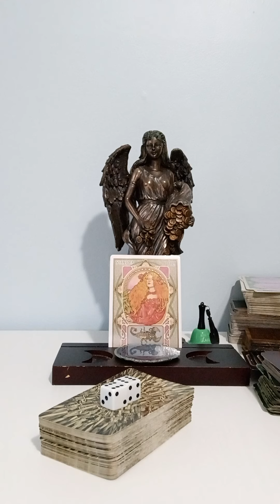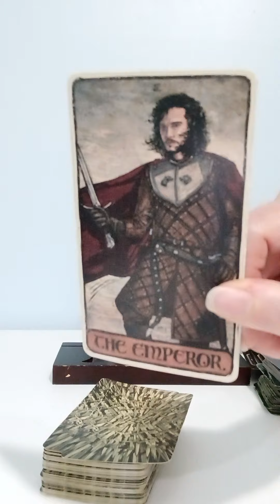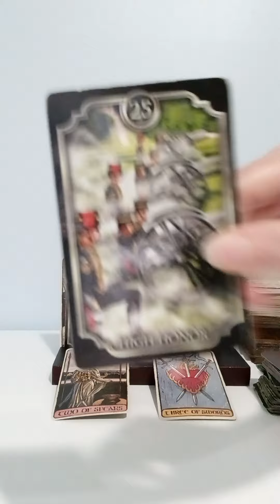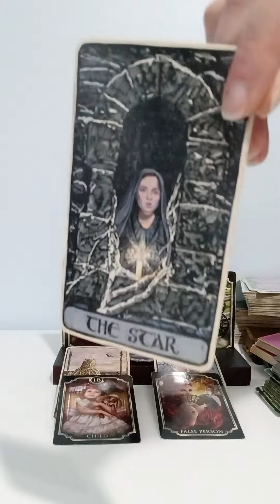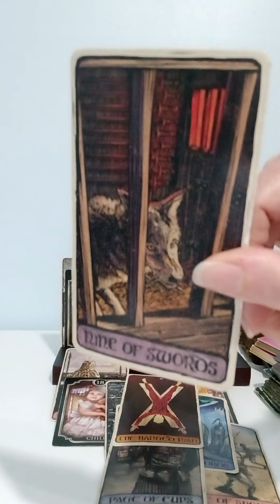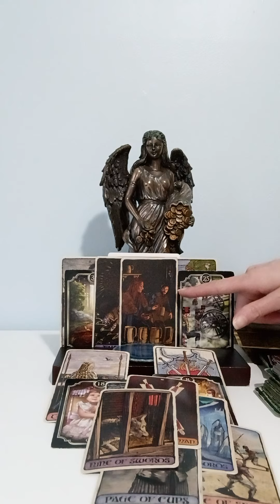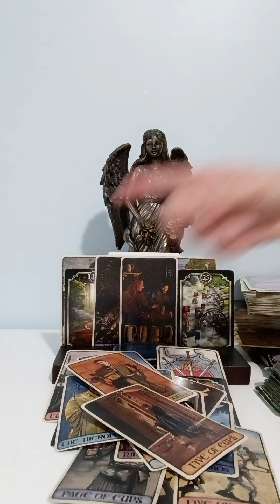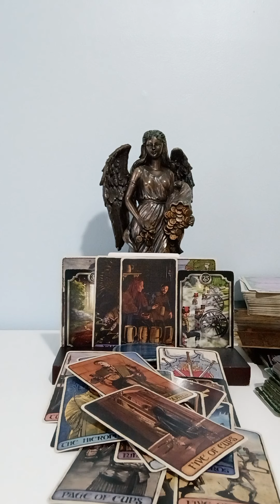SCORPIO♏IT'S TIME TO MOVE ON OR MOVE AWAY FROM UR ENVIRONMENT BECAUSE OF FALSE PEOPLE,A NEW PATHWAY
NATIONAL SUICIDE PREVENTION LIFELINE
CALL: 988
DOMESTIC VIOLENCE HOTLINE